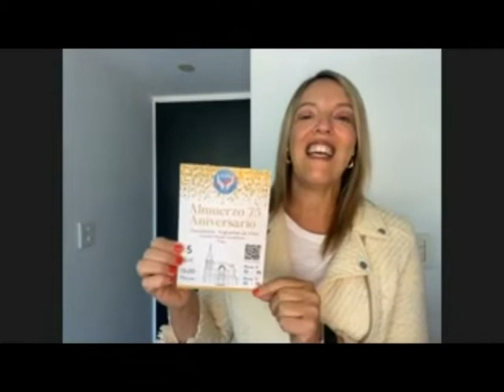SCIPA CELEBRA SUS 75 AÑOS EL 5 DE DICIEMBRE